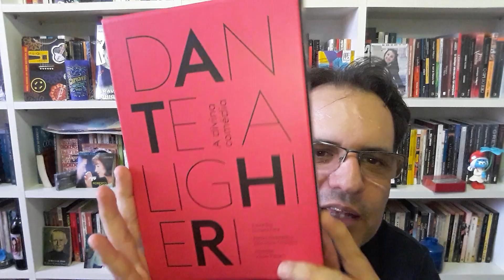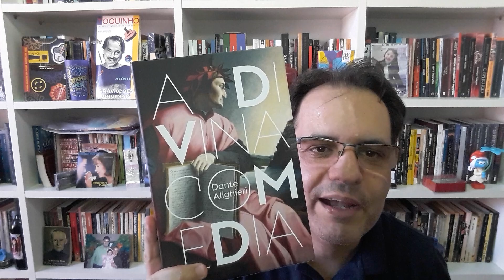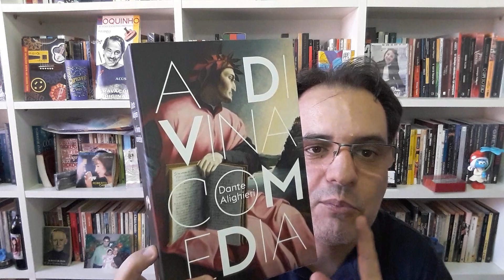06 02 2020 Dante Aligheiri Divina Comédia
Dante Alighieri - Divina Comédia

Endereço para envio de cartas, livros, presentes e material de divulgação:
André Maia